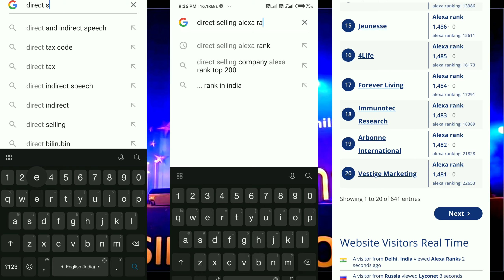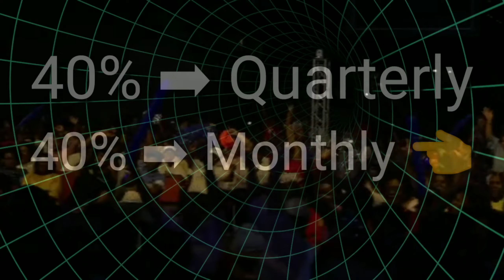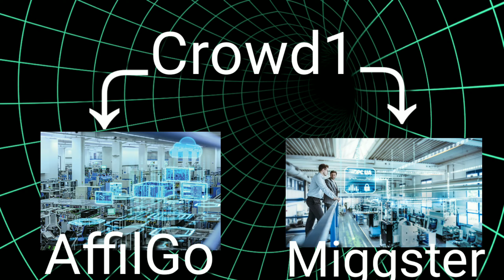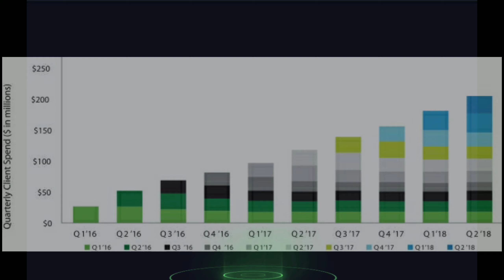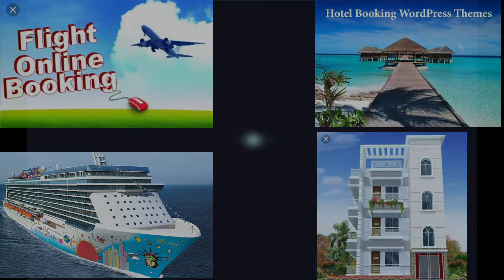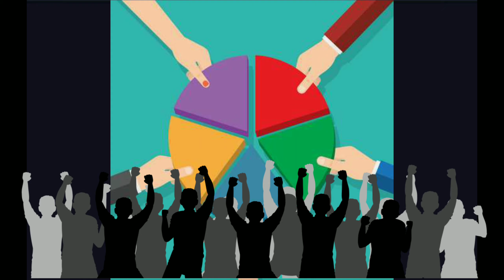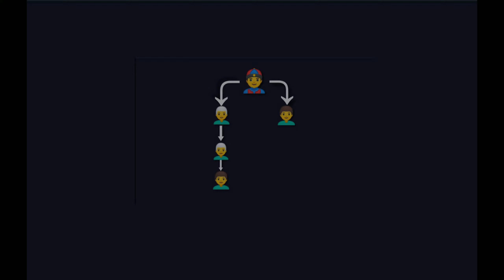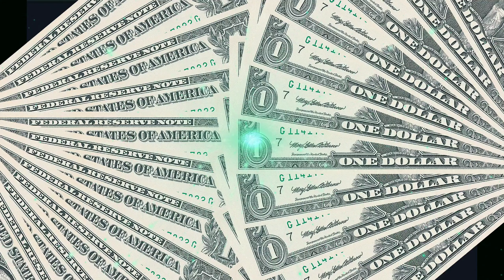Crowd1 business plan in assamese language